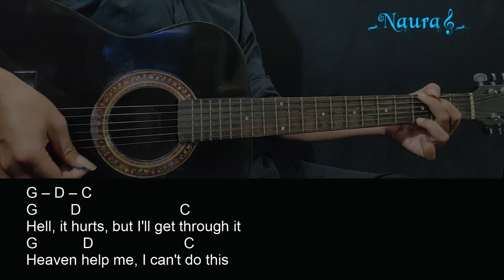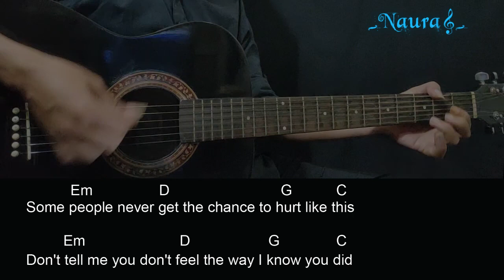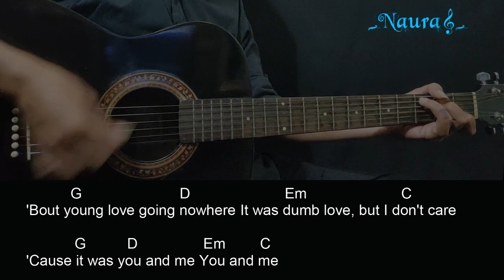Jake Banfield & Drew Ryn - You and Me Guitar Chords Lyrics